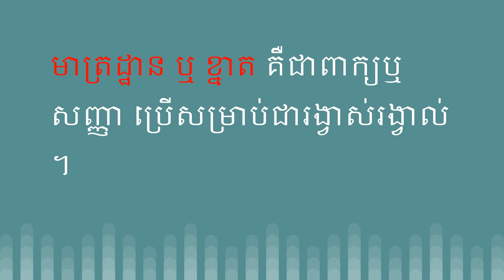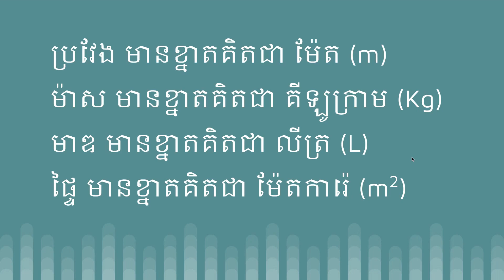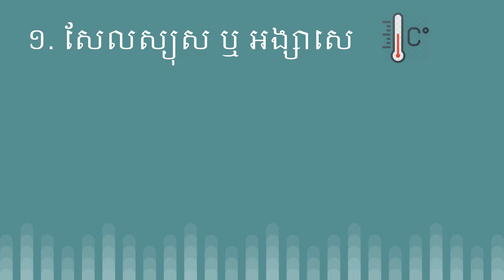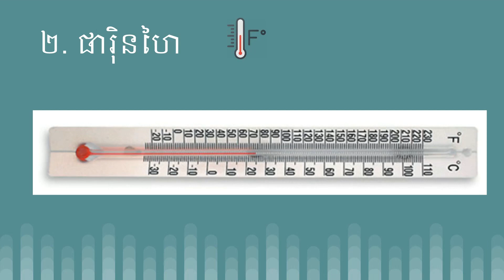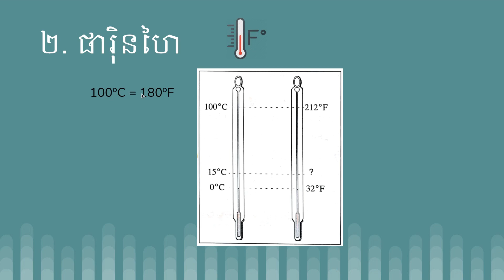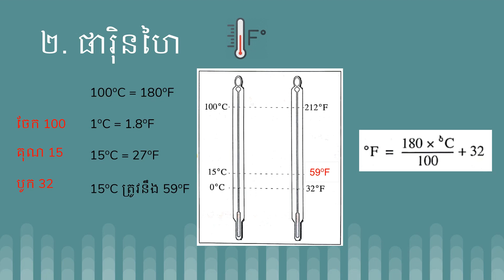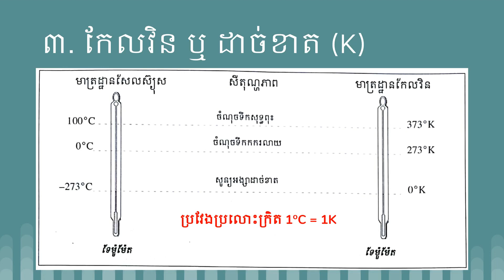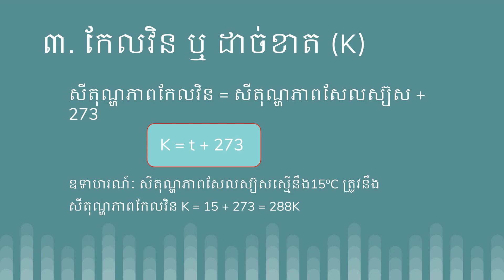KOOMPI STEAM រូបវិទ្យា ថ្នាក់ទី៧ មេរៀនទី១ មាត្រដ្ឋានសីតុណ្ហភាព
តើKOOMPI STEAMជាអ្វី?
KOOMPI STEAM គឺជាកន្លែងដែលសិស្សានុសិស្សអាចស្វែងរកមេរៀន សម្រាប់ស្វ័យសិក្សាលើមុខវិទ្យាដែលទាក់ទងនឹង៖
១ វិទ្យាសាស្ត្រ Science
២ បច្ចេកវិទ្យា Technology
៣ វិស្វកម្ម Engineering
៤ សិល្បៈ Arts
៥ គណិតវិទ្យា Mathematics

1 Science
2 Technology
3 Engineering
4 Arts
5 Mathematics

គម្ពីរ
គម្ពីរកុំព្យូទ័រ
ស្វ័យសិក្សា
គណិតវិទ្យា
រូបវិទ្យា
គីមីវិទ្យា
គណិត
រូប
គីមី
វិទ្យាសាស្ត្រ
បច្ចេកវិទ្យា
វិស្វកម្ម
សិល្បៈ
សិស្សពូកែ
សិស្សឆ្នើម

KOOMPI
KOOMPI Computer
KOOMPI STEAM
Self-study
Science
Technology
Engineering
Art
Math
Physics
Chemistry
Smart Students
Best students